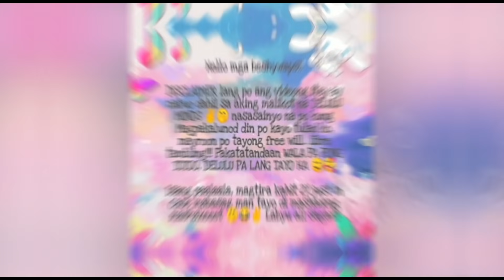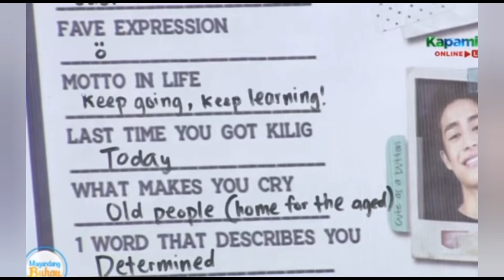MAYDON UPDATE - HULI PERO DI KULONG! 💙